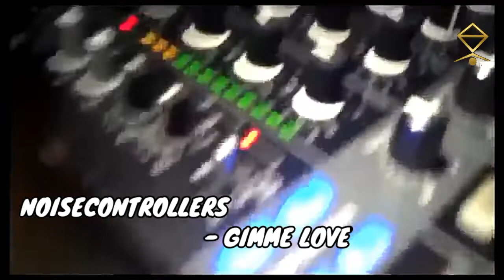Psytrance vs Hardstyle 🔥🔥 part1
este video lo realize con VIBRIOX

1- TIMMY TRUMPET & 22 BULLETS - EVERYBODY IN THE PARTY
2- DA TWEEKAZ & CODE BLACK - SHAKE YA SHIMMY
3- TIMMY TRUMPET - ORACLE
4- TIMMY TRUMPET - ORACLE(TNT REMIX)
5- CARNAGE & TIMMY TRUMPET - PSY OR DIE
6- ATMOZFEARS /\ - THE WHISTLE
7- YVES V & MARIANA BO - DURGA
8- NOISECONTROLLERS - GIMME LOVE
9- MARIANA BO - MANTRA
10- TIMMY TRUMPET & DIMATIK - PUNJABI
11- ARMIN VAN BUUREN - TURN IT UP
12- D-BLOCK & S-TE-FAN - BLA BLA
13- W&W x MAURICE WEST - MATRIX
14- HEADHUNTERZ FT. MALUKAH - DRAGONBORN PART2
15- W&W x VINI VICI - CHAKRA
16- AUDIOTRICZ FT. MICHAEL JO - SKYWARDS
17- STEVE AOKI , DEORRO & MAKJ & MAX STYLER - CHAKALAKA
18- BRENNAN HEART & COONE FT. MAX P - FIGHT FOR SOMETHING
19- ALOK & ZAFRIR - VALE VALE
20- WILDSTYLEZ & AFTERSHOCK FT. LXCPR - NEVER BRING US DOWN